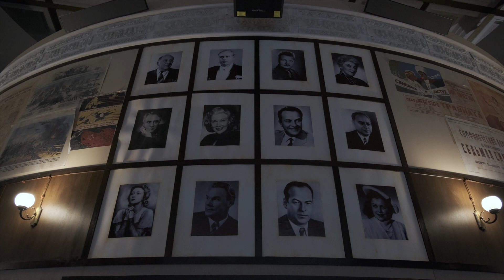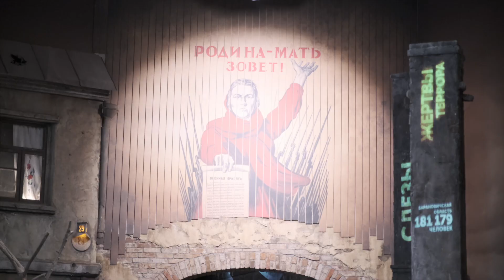Репортаж из цикла "Соотечественники": "ЗДРАВСТВУЙ, РОССИЯ".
700 молодых ребят из 48 стран мира посетили Москву в рамках культурно-образовательной программы «Здравствуй, Россия!». Традиционно раз в год Россотрудничество собирает в нашей стране детей соотечественников. Для них это отличная возможность познакомиться с исторической родиной, её многонациональной культурой, и подружиться с русскоязычными сверстниками. Приглашённые юноши и девушки – победители конкурсов и олимпиад, связанных со знанием истории России или русского языка.